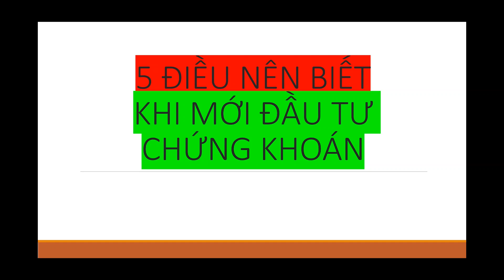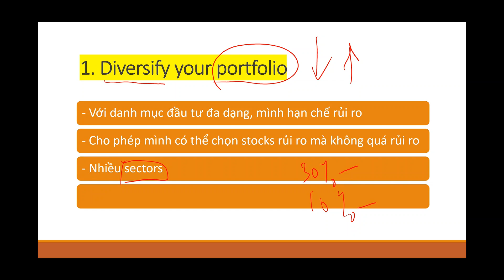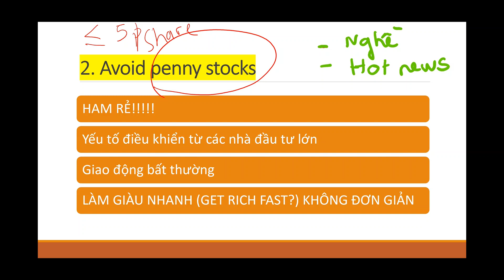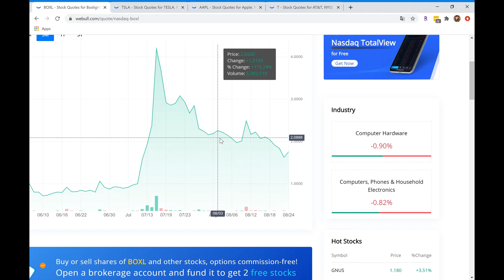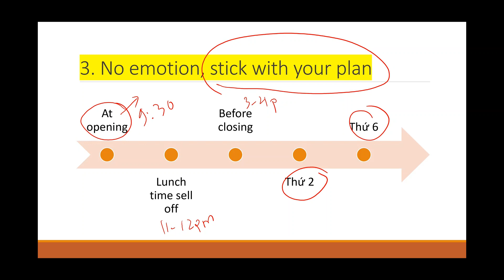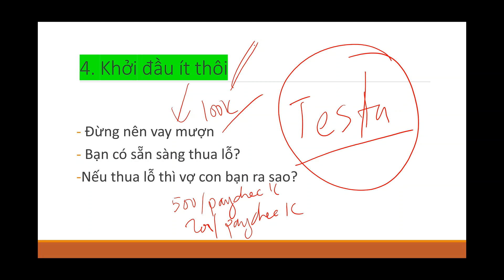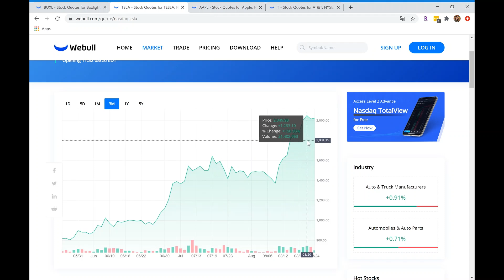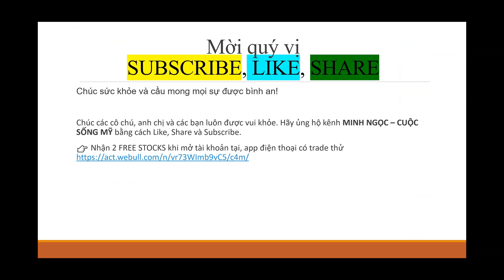✅ Lỗi mắc Phải Và Điều Nên Làm Khi Mới Bắt Đầu ĐẦU TƯ VÀO STOCKS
Mời quý cô chú, anh chị em xem chi tiết!

Chúc quý cô chú, anh chị em luôn vui khỏe. ❤️

✅ Các bạn có thắc mắc, ý kiến đóng góp, đừng ngần ngại để lại dưới phần comments hoặc liên lạc với Ngọc qua Facebook: Minh Ngọc - Cuộc Sống Mỹ. Ngọc không hứa sẽ trả lời tất cả nhưng sẽ cố gắng trong khả năng của mình.

Khi xem videos của Ngọc, quý vị hãy chỉ tham khảo thông tin và tự đưa ra quyết định cho từng trường hợp của mình nhé. Ngọc không phải là CPA, không phải là  cố vấn tài chính, không phải là luật sư, không phải là chuyên gia và cũng không làm cho cơ quan chính phủ! Đúng rồi, Ngọc chỉ muốn chia sẻ những thông tin và chút kinh nghiệm của mình và hy vọng giúp được ai đó.

Những chia sẻ ở kênh Youtube của Ngọc chỉ mang tính chất tham khảo. Quý vị phải là người tự đưa ra quyết định cho từng trường hợp cụ thể của mình và tự chịu trách nhiệm với quyết định đó. Nếu quý vị muốn có những lời khuyên cụ thể, chính thức (legal advice) hãy liên hệ với các dịch vụ, các chuyên gia CPA, Accountant (kế toán), Attorney (luật sư), financial advisor (cố vấn tài chính)...để họ có thể xem hồ sơ cho trường hợp cụ thể của quý vị.

Riêng về đầu tư chính khoán, bất động sản: trong đầu tư luôn có rủi ro nên quý vị nên thận trọng, tìm hiểu và nghiên cứu kỹ quý cổ phiếu, bất động sản mà mình muốn đầu tư để tránh mất mát về tài chính. Đừng mua stocks theo người khác mà không tìm hiểu gì về công ty, thời điểm mua vào và bán ra rất quan trọng nếu bạn không xác định đầu tư dài hạn.

Chúc cả nhà luôn vui khỏe và thành công trong cuộc sống cũng như trong đầu tư!